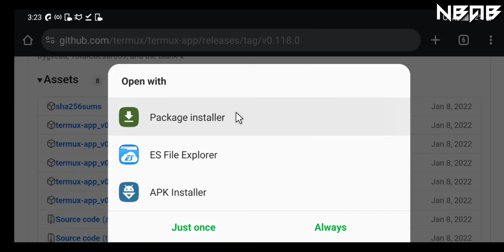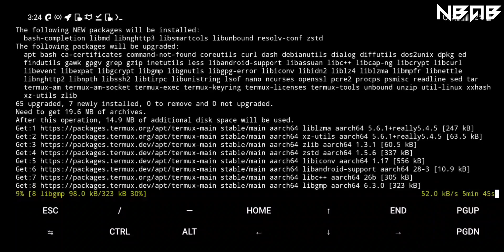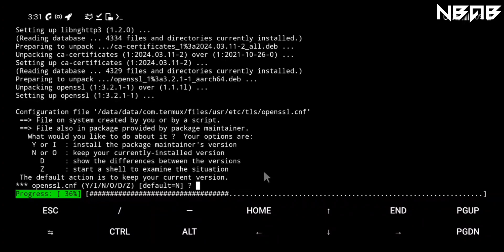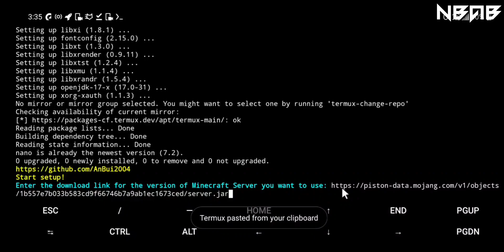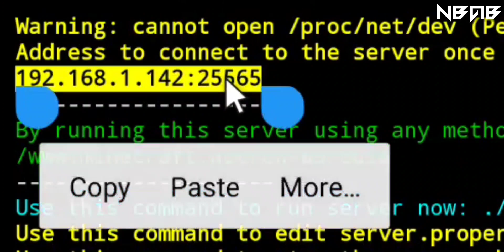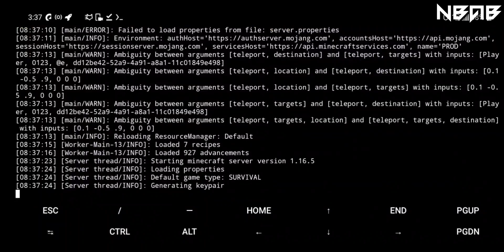How to create and run Minecraft Java server on Android phones with Termux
📱Get it on the An Bui app: Not available.

📒 Some other information:

Minecraft is a 2011 sandbox game developed by Mojang Studios and originally released in 2009. The game was created by Markus "Notch" Persson in the Java programming language. Following several early private testing versions, it was first made public in May 2009 before being fully released on November 18, 2011, with Notch stepping down and Jens "Jeb" Bergensten taking over development. Minecraft has become the best-selling video game in history, with over 300 million copies sold and nearly 140 million monthly active players as of 2023. It has been ported to several platforms.